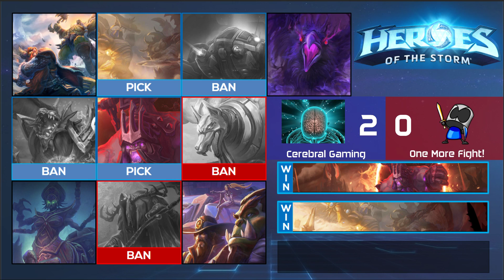NGS S9 | Div E | Cerebral Gaming vs. One More Fight!